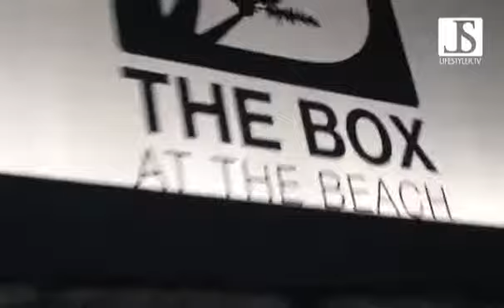The Box.flv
Der Club mit angeschlossener Strandbar

Mitten im Herzen Berlins, nur zwei Fußwegminuten vom S-Bahnhof Tiergarten entfernt, erstreckt sich der Club "The Box". Hier dominiert kein Dresscode. Hier zählt noch das Motto: Zeigt mir Eure Mode. Jeder Gast fühlt sich daher bestens aufgehoben. Bei kommerzieller Musik finden hier jede Woche unterhaltsame Events statt, die für Begeisterung sorgen.
Klamotten im Sommer sind eh kaum von Gebrauch, denn am Club angelehnt, gibt es nun auch einen Strand: "The Beach at the Box": Dunkle Holzliegen unter Strohschirmen auf feinstem Quarzsand und dazu der Blick auf die Spree und das grüne Ufer gegenüber machen einen freien Tag perfekt.

Öffnungszeiten:
Freitag bis Samstag: ab 22 Uhr

Englische Straße 21-23
10587 Berlin